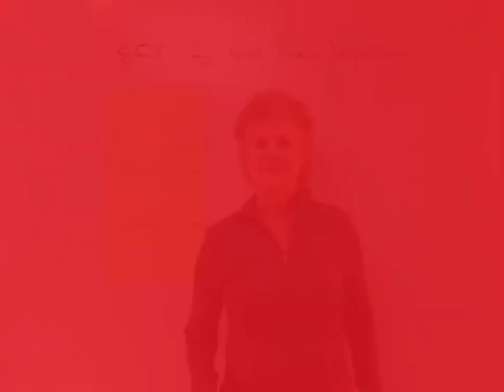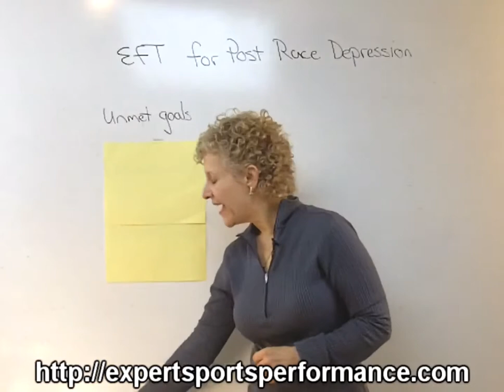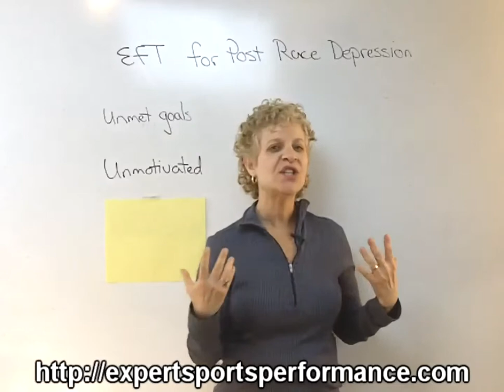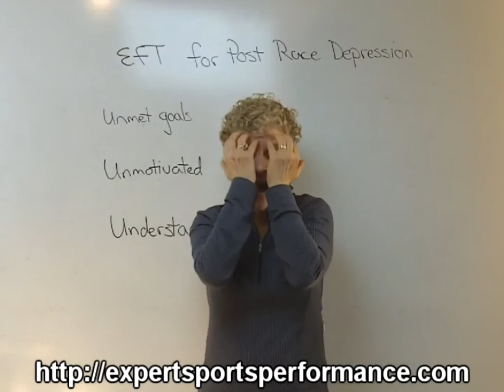Emotional Freedom Techniques Relieves a Triathlete's Post Race Depression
Follow Loren Fogelman during the sports mindset moment giving you tips for winning results through improved focus and confidence. Once your season is over it's easy to feel a void. You focus on the unmet goals and disappointments. That's when post race depression is likely to set in. The Emotional Freedom Techniques is an effective tool for overcoming post race depression.  Receive your FREE Training on the 7 Essential Steps to Boost Your Performance by going now